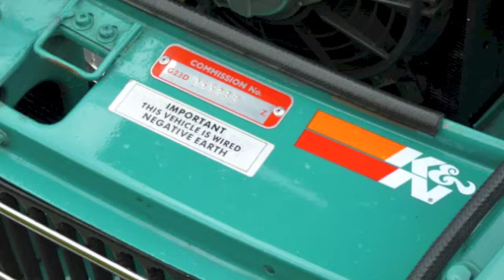1972 MG BGT Coupe Up Close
1972 MG BGT Coupe Up Close